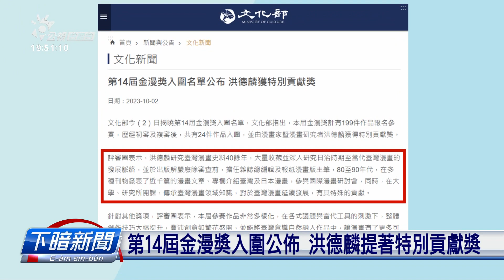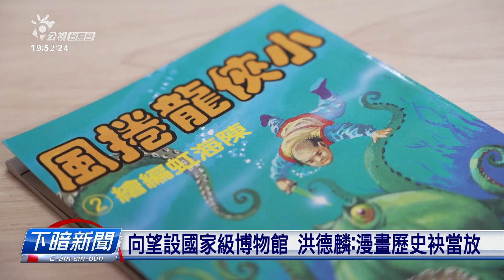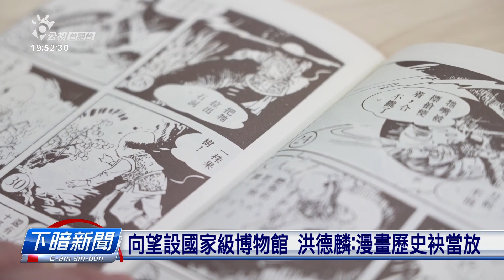第14屆金漫獎入圍公佈 洪德麟提著特別貢獻獎 | 公視台語台 | 20231002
文化部今仔日公佈第14屆金漫獎入圍名單，另外嘛頒特別貢獻獎予洪德麟。洪德麟今年74歲，是漫畫家，也是臺灣漫畫的研究者，研究臺灣漫畫史料40外年，收藏真濟戒嚴時期的臺灣漫畫史料，嘛捌佇學校開課，對臺灣漫畫有真重要的貢獻。

四節新聞 ：　逐工（每天）09:00 / 12:00 / 15:00（拜一至拜五） / 19:00